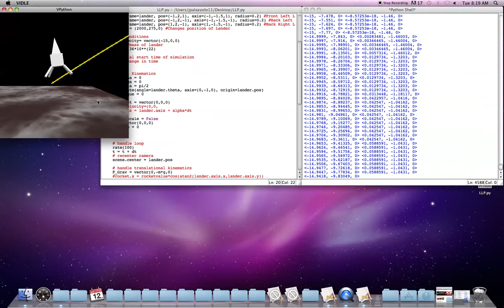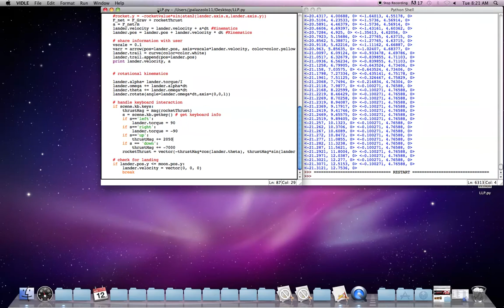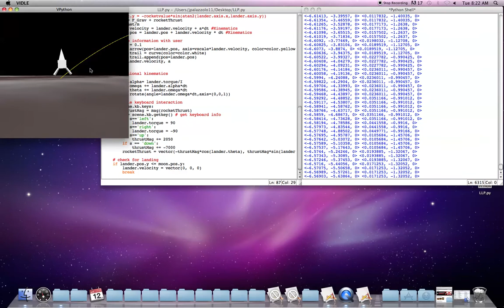VPython Lunar Lander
This is my VPython Lunar Lander Project and a link to my blog which has the coding.  The video is about three minutes long because I started recording and tried multiple times, rage quitting most of the time.  The final, successful landing starts at 2:15